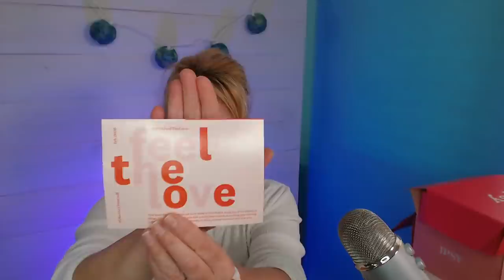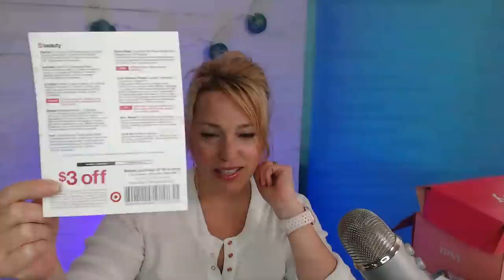Live unboxing and long wearing lipstick chat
Hey Cruisers!

We're popping up live to share our latest boxes and Lipsense replacement options. I'll explain why I'm moving away from Lipsense, and what I'm using instead for long wearing lipstick.

LIPSTICK REVIEWS:
**The lipsense alternative I am wearing pretty much EVERY day.
Covergirl Outlast all Day at Target
Covergirl Outlast all Day in Always Rosy at Ulta
Covergirl Outlast all Day at Amazon;
Maybelline Super Stay Lip color in "pink goes on" super BRIGHT color
GORGEOUS Buxom in Kanani from ULTA

MY "GO TO" FOUNDATIONS:
Loreal at Target
Bye Bye Foundation in Medium

T3 curling iron shown:

TARGET BEAUTY BOX:
Target Beauty Box Shown

This month's Target Beauty Boxes:
- This TRAVEL BOX looks amazing! I've ordered it!

SHOP OUR CRUISE STORE
Our Amazon store

The NEW CTTV Academy is here! 20 how-to vids, packing lists and a private Facebook page for students and coaches.